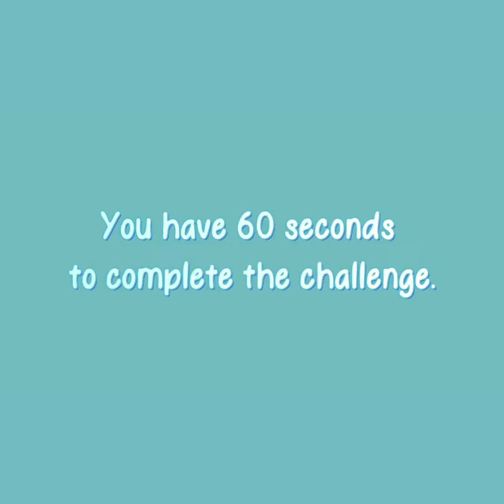⏱️ Over 60? See if You Can Solve the Puzzle that Baffles 90% of People! #403 | 16 questions.